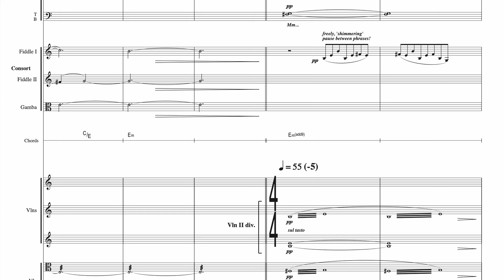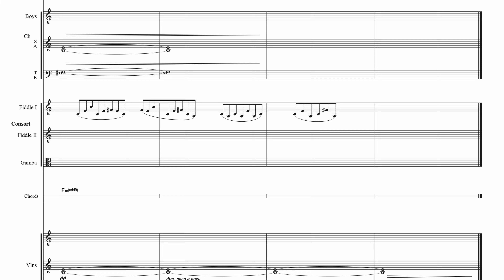Ashes - Isaac Warren (Score Video)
So happy to share my first ever public release with everyone! This will be releasing on streaming platforms VERY soon...

Special thanks to @johndelozier for the beautiful orchestrations...